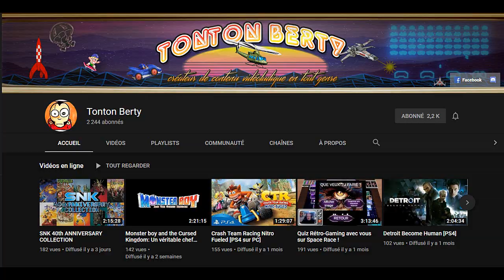Unboxing du colis de Samuel et merci a tous :)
Petite video pour deballer ( et gouter ) le colis gourmand de Samuel et  aussi pour vous remercier pour mon anniversaire ^^

📌 capture de jeux video avec le boitier adventure game hd: